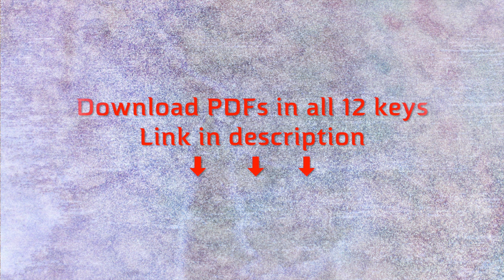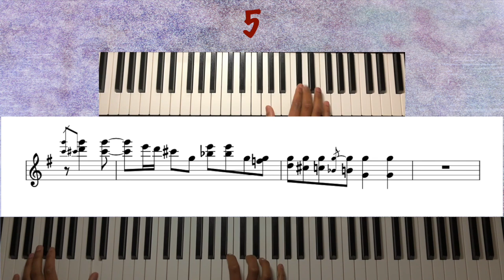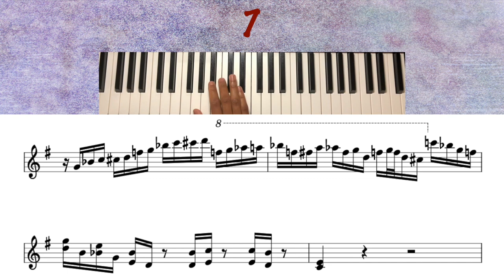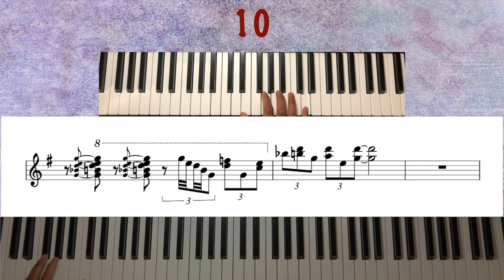10 Fun Blues Licks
I had a fun time coming up with these. Inspiration credited as follows:
0:00 Lick 1
Timothy Gondola
0:36 Lick 2
Timothy Gondola
1:00 Lick 3
1:24 Lick 4
1:48 Lick 5
2:12 Lick 6
Timothy Gondola
2:36 Lick 7
Timothy Gondola
3:01 Lick 8
Timothy Gondola
3:25 Lick 9
3:48 Lick 10
4:12 Bonus Lick
Timothy Gondola